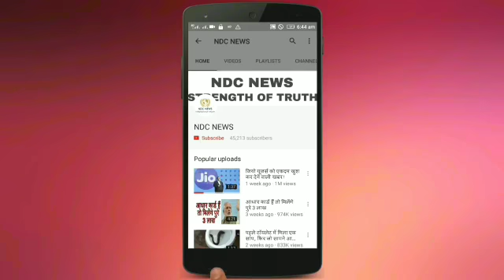ऐसा देश जहां आफिस में सोने के लिए मिलता है ब्रेक वजह जानकर हो जाएंगे हैरान